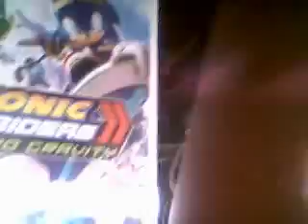my 2 fave christmas gifts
sonicperzon's webcam video